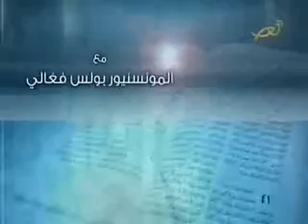Al Kalima September 29, 2015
Al Kalima on Noursat & Nour Al Sharq - Prepared and presented by Marie-Therese Honein - Episode of September 29, 2015 - Subject: "The people migration to Egypt or the turning away from the promised land."